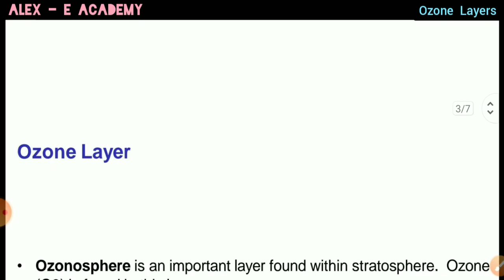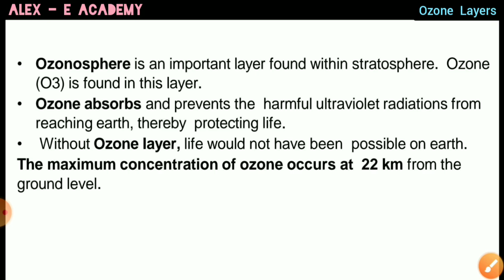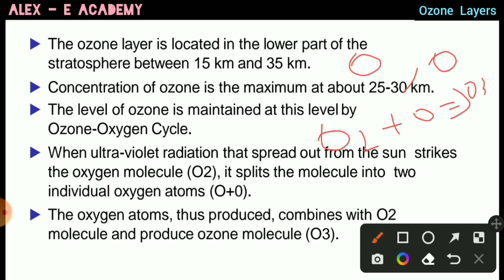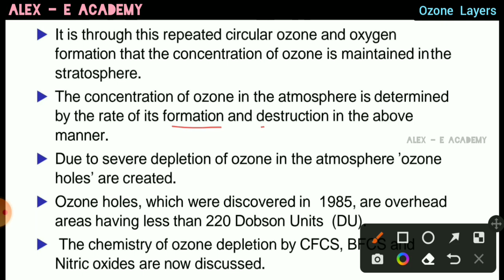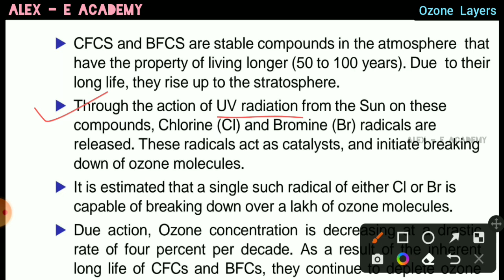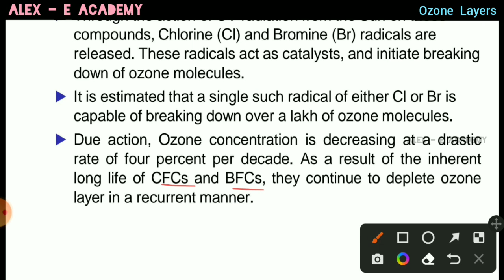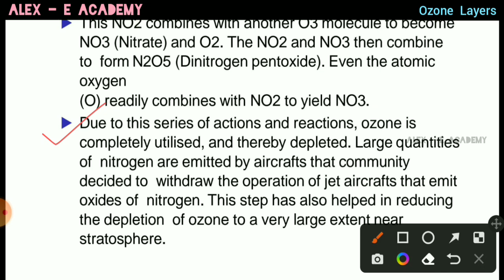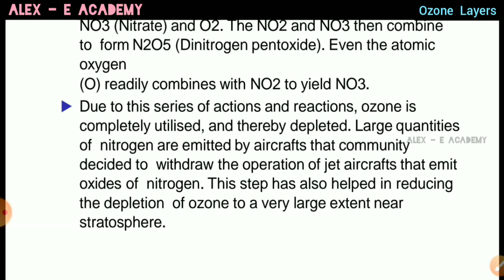MCN 301 - Disaster Management | Mod 1 - Lec 3 | Ozone Layer & Its Depletion | S5 KTU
MCN 301 - Disaster Management

Ozone Layer & Its Depletion

| S5 KTU - All Branches  |